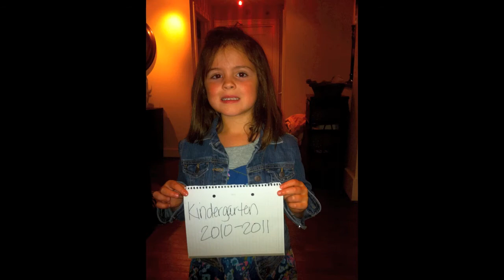Cami_Bobcat_Week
Cami Slideshow